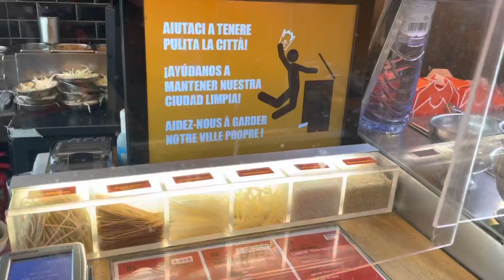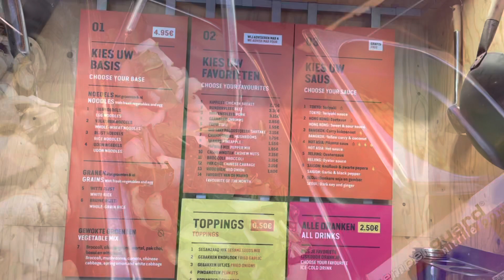Asian street food in Amsterdam (wok to walk)amsterdam